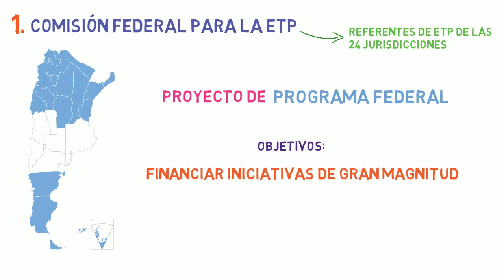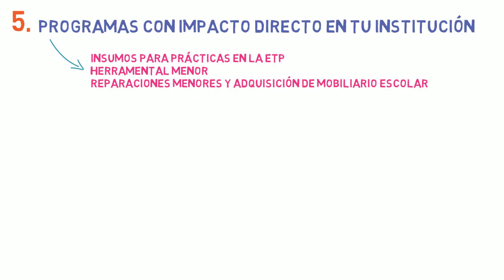INET - Circuito de los Programas Federales de la ETP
¿Qué son y cómo es el circuito de los Planes Federales para la educación técnico profesional? La respuesta, en este video.